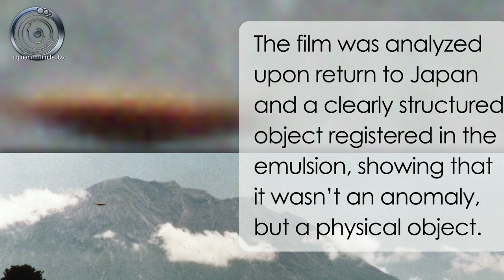UFO Photographs - Bali UFO - OpenMinds.tv UFO Photo Archive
On the afternoon of August 17th, 1973, Japanese tourist Mr. Ryo Terumoto snapped this photo of a UFO over Mount Gnung-Agug, located on Bali Island in Indonesia.

Terumoto was taking a landscape photo of the mountain when the object flew through his frame.  He was only able to capture a single photo of the object.

The film was analyzed upon return to Japan and a clearly structured object registered in the emulsion, showing that it wasn’t an anomaly, but a physical object.